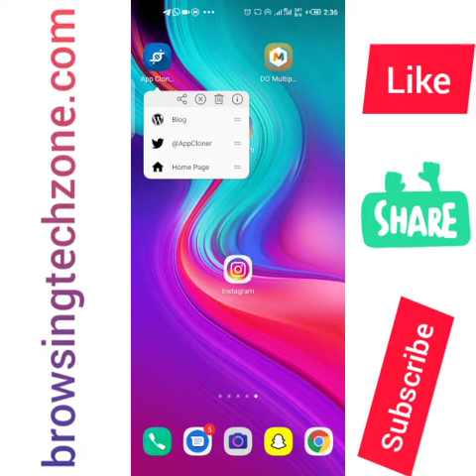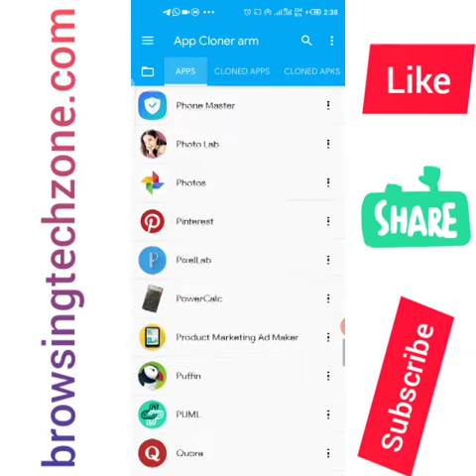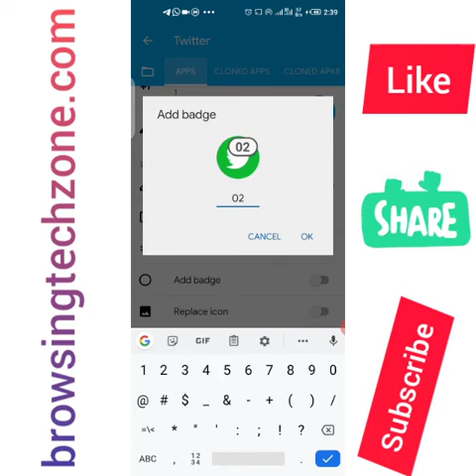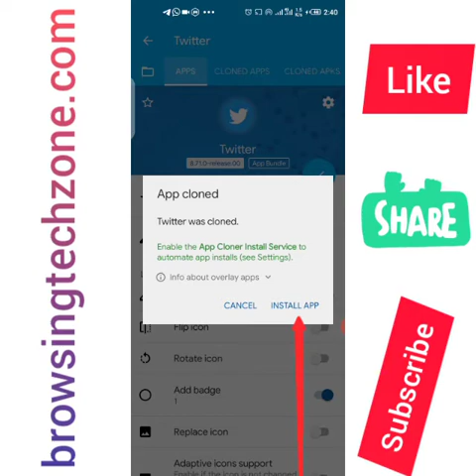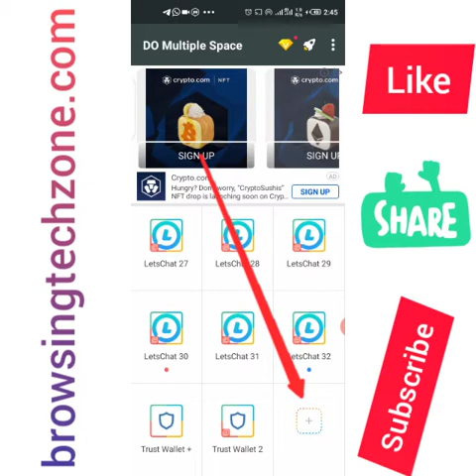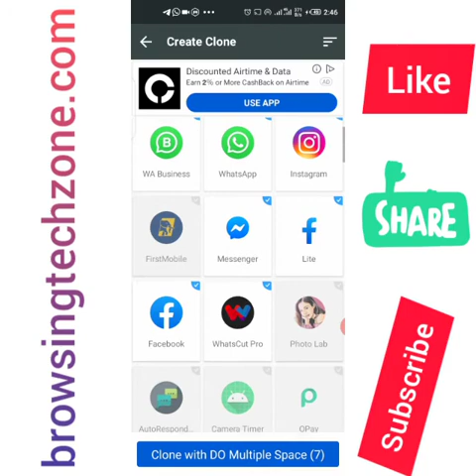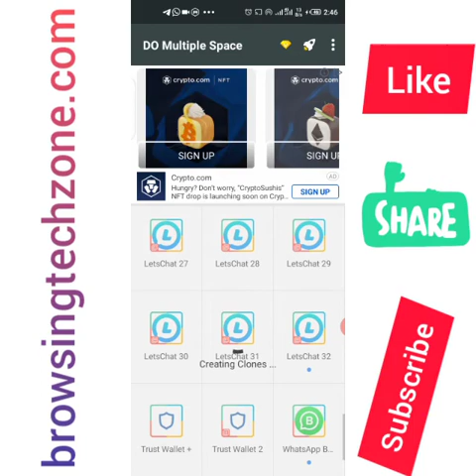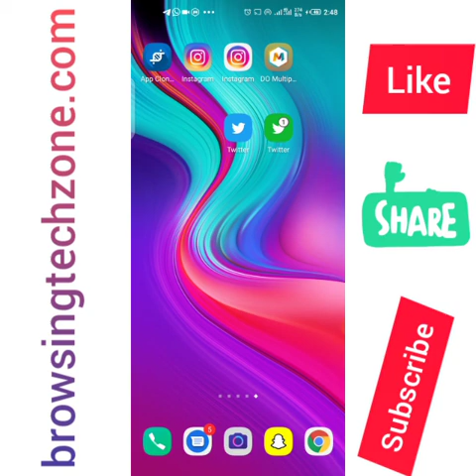How To Clone Apps On Android (Complete Guide On How To Duplicate Any App On Android)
How To Clone Apps On Android (Complete Step By Step Guide To Duplicate App On Android)

You're welcome to the video guide on How to clone apps on Android and operate on app in  multiple Copy on the Same phone.

We have previously published the written documentation of this guide, which can be accessed and today, I will be walking you through the detailed step by step instructions on how to duplicate any Android app on your mobile phone.

This video will provide you with two different methods and you can now analyze the both methods and pick the one that is best for you.

The first Method will show you how to Clone app into two independent copies and be able to operate each copy as stand-alone application.

The second method will explain to you, how how to duplicate app using parallel means with the aid of an app called Do Multiple space app.

Welcome to App Cloner

App Cloner can create independent copies of your apps, which can be installed as stand-alone APKs. No runtime support is required.👇

(Warning About App Cloner⚠️)

 Not all apps can be cloned

Some apps detect & prevent cloning. Google & Play Games logins don't work. This is because the new apps are signed with a different certificate.👇👇

Report incompatibilities

Use the 'Report app issue' option to report incompatibilities. Visit the App Cloner G+ community for news or help.👇

No automatic updates

To update cloned apps use the 'Update clone' option and install the new clone over the old clone. This will keep the cloned app's data & settings.👇

Go premium

Upgrade the premium version for a multitude of options to tweak or personalize cloned apps or to create additional clones.

But guess what, we have provide you with the premium version of the app for free.